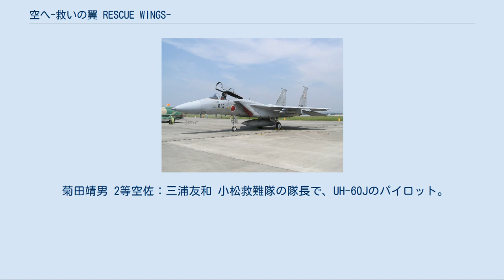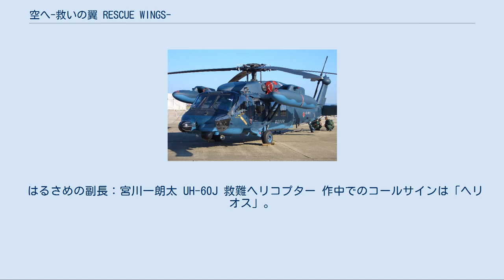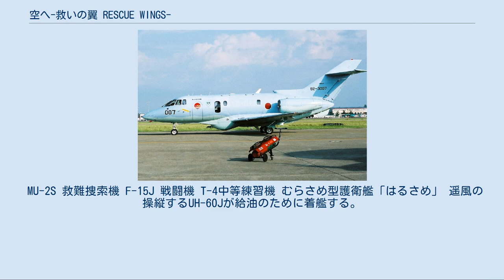空へ-救いの翼 RESCUE WINGS-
『空へ-救いの翼 RESCUE WINGS-』（そらへ すくいのつばさ レスキューウイングス）は、2008年に公開された角川映画制作・配給の日本映画。
原作はアニメ『よみがえる空 -RESCUE WINGS-』およびコミックス『レスキューウイングス』。
 川島遥風 3等空尉：高山侑子 23歳。
救難ヘリUH-60Jの新人パイロット。
伊豆諸島の神津島出身で、幼い頃に母親を救った航空救難団に憧れ、パイロットになった。
 瀬南孝太郎 2等空曹：渡辺大 救難員。
訓練中にミスを犯した遥風に対し、不信感を露にする。
阪神・淡路大震災で妹を亡くしている。
 織田龍平 1等空尉：井坂俊哉 UH-60Jのパイロット。
戦闘機からヘリに配置転換させられた、“F転”パイロット。
 鷹栖美那 3等空佐：木村佳乃 小松救難隊の飛行班長で、救難捜索機U-125Aのパイロット。
父親もパイロットであったが、殉職している。
 菊田靖男 2等空佐：三浦友和 小松救難隊の隊長で、UH-60Jのパイロット。
美那の父親を救助できなかった過去を持つ。
 勝沼碧 空士長：鈴木聖奈 UH-60Jの機付長。
機体の不調により瀬南にケガを負わせてしまったことで、自分を責めて落ち込む。
暴走族「イーグル」出身で、元リーダーである横須賀に励まされたことをきっかけに彼と婚約する。
 早稲田繁夫 3等空佐：春田純一 UH-60Jのパイロット。
 逢坂健二 3等空曹：中林大樹 UH-60Jのフライトエンジニア。
 柿崎大輔 3等空曹：中村俊太 救難員。
 横山姪子 3等空曹：瀬戸早妃 横須賀剛 1等空尉：金子賢 第6航空団第306飛行隊のF-15Jパイロット。
「イーグル」の元リーダー。
碧と婚約するが、その数日後の訓練中に墜落する。
 川島千恵子：浅田美代子 遥風の母。
遥風が幼い頃、航空救難団のV-107Aに急患空輸された。
 遥風の父：高山義博 神津島の学校で校長をしている。
遥風が自衛隊に入るのを最後まで反対していた。
 飯島：中村雅俊 海上自衛隊の護衛艦はるさめ艦長。
 はるさめの副長：宮川一朗太 UH-60J 救難ヘリコプター 作中でのコールサインは「ヘリオス」。
 U-125A 救難捜索機 作中でのコールサインは「アルテミス」。
 V-107A 救難ヘリコプター 冒頭の回想シーンで登場。
 MU-2S 救難捜索機 F-15J 戦闘機 T-4中等練習機 むらさめ型護衛艦「はるさめ」 遥風の操縦するUH-60Jが給油のために着艦する。
 SH-60K 哨戒ヘリコプター はるさめの搭載機。
遥風のUH-60Jを誘導する。
 「レスキューウイングスシリーズ」を参照